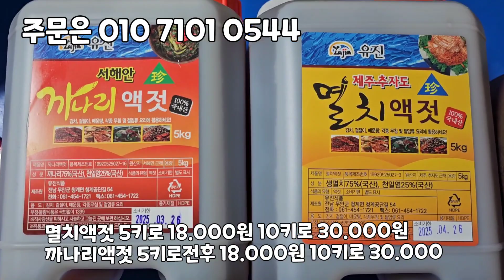황석어 대사이즈, 두띠 먹갈치 중소사이즈 가격좋고 물 좋습니다.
🚩목포 먹갈치 풍년입니다 🚩
여름갈치는 배가 약해서 창이터져서 도착하니 양해부탁드려요

싱싱하고 맛있는 목포 먹갈치입니다
최대한 단단하고 신선한 갈치로 보내드리겠습니다
먹갈치 특성상 창이 터지는건 선도와 무관합니다🙏

크기에따라 마리수는 달라질 수 있습니다

두띠 갈치 ⬇️
1/4 상자 58,000원

세띠 갈치 ⬇️
1/4 상자,000원

풀치
한상자 80,000원 반상자 45,000원

손질원하시면 머리 /꼬리 /내장제거 미리말씀해주세요

전화통화가 안될수 있습니다 문자로 연락주세요^^

✡[판매자 정보]
상호: 완도수산
대표자 성명: 이남진
주소: 전라남도 목포시 석현로 28, 청호시장 1층 94호(석현동)
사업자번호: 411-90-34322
통신판매 신고번호: 제 2018-전남목포-0288 호
식품소분판매업: 제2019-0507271호